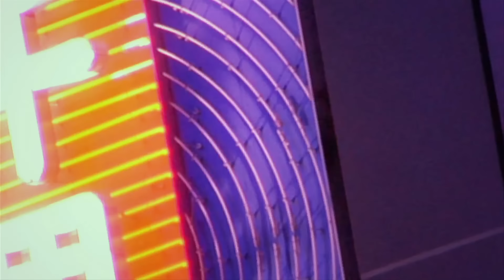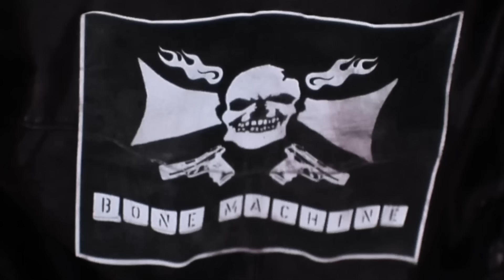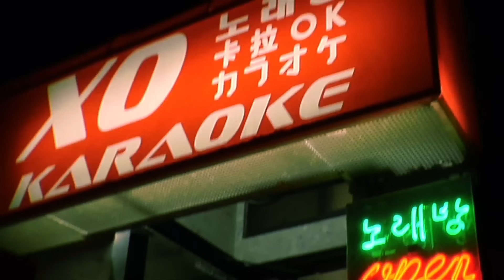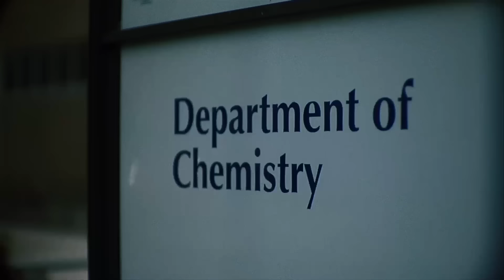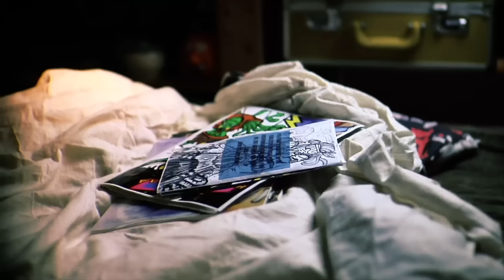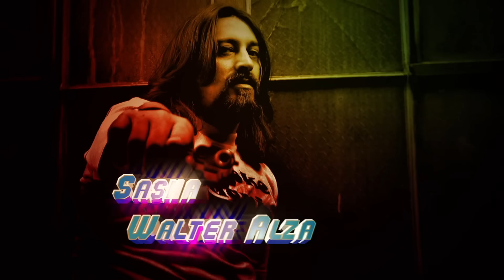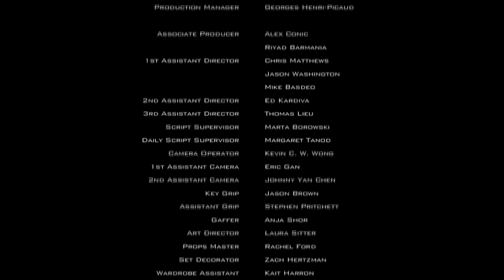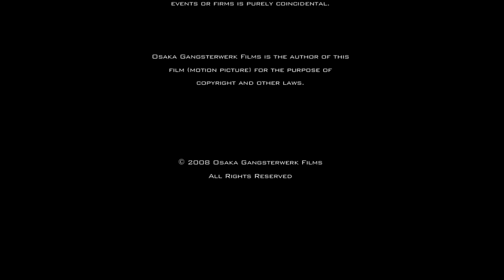Gangster Exchange | Full Action Movie | Christopher Russell | Nobuya Shimamoto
Gangster Exchange - Off-the-wall action-comedy. A Tokyo cyber-punk Yakuza and a Bosnian mob enforcer team up to smuggle a toilet made of heroin to New York City. It's worth millions - if they can find somebody who can decipher the Japanese chemistry formula.
2010.  Stars: Christopher Russell, Nobuya Shimamoto, Aaron Poole